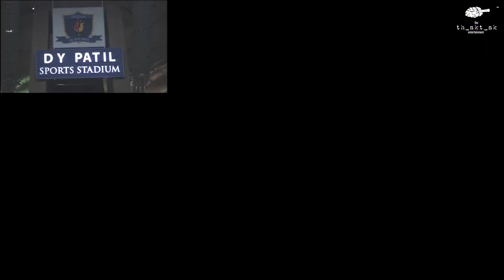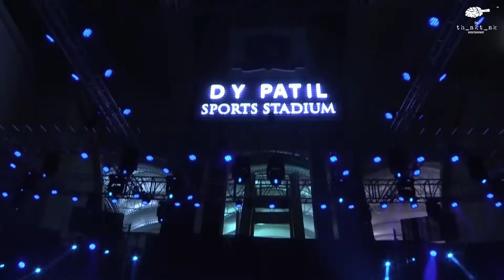Arijit singh live .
Here you sath arijit singh live performance on stage